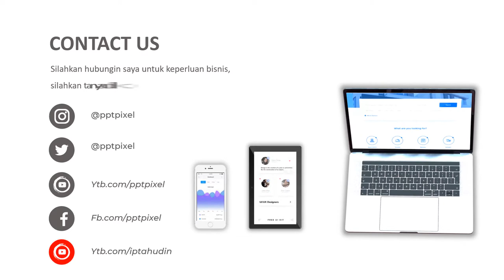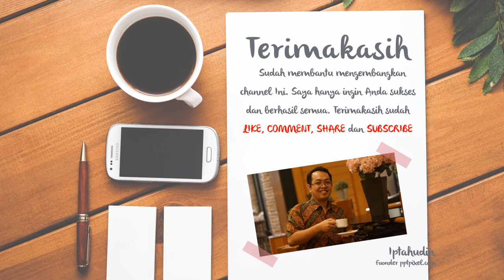Video Promosi Tanaman Hias, Taman, Janda Bolang, Promosi, Iklan Viral, Tanaman Viral, Talas Bogor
Video Promosi Tanaman Hias, Taman, Janda Bolang, Promosi, Iklan Viral, Tanaman Viral, Talas Bogor. Jasa Video Iklan atau

Daftar Isi
00:00 - Cara Edit Video Iklan dokter mata, dokter mobil kelapa gading, dokter mata jakarta selatan
00:10 - Contoh Iklan Promosi dokter neurologi anak, dokter nefrologi, dokter nenden, dokter naturopati
00:30 - Contoh Video Promosi dokter ortopedi, dokter obgyn,
00:40 - Contoh Konten Branding dokter obgyn, dokter onkologi
00:50 - Resep Makanan dokter spesialis anak, dokter spesialis kulit, dokter spesialis anak, dokter spesialis kulit